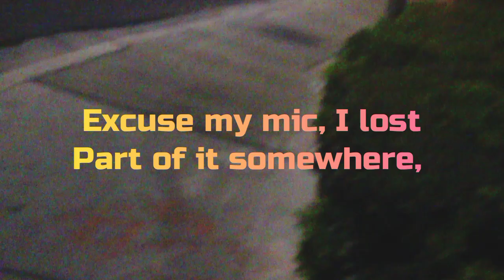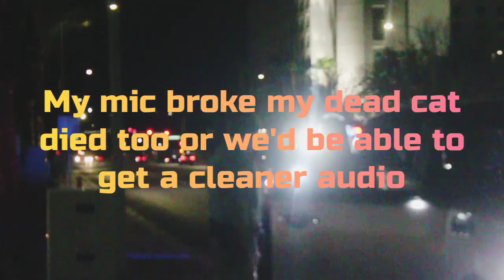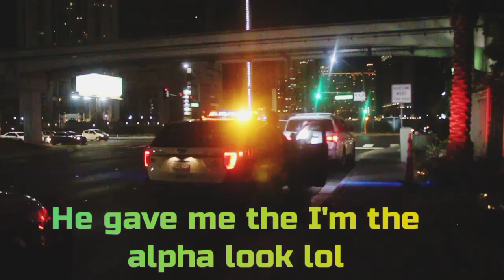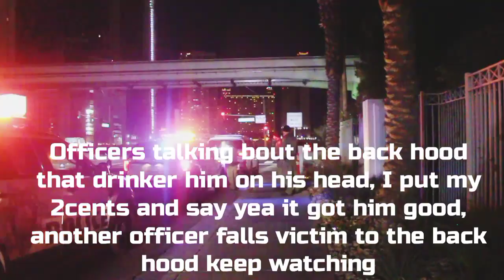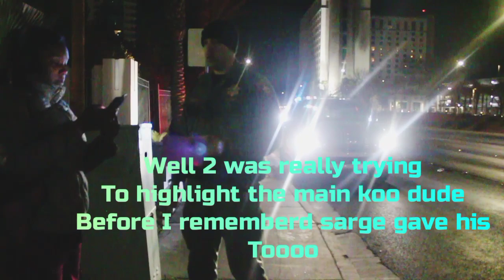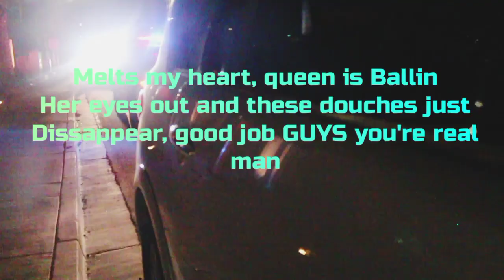MUST WATCH, speeding?4th amendment violation or 2nd amendment or just a plot lady cries hard